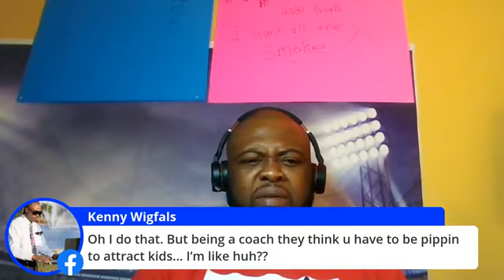Let's Talk About It Perception is not always Reality (Kwame Brown Talk)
Kwame Brown is exposing mainstream